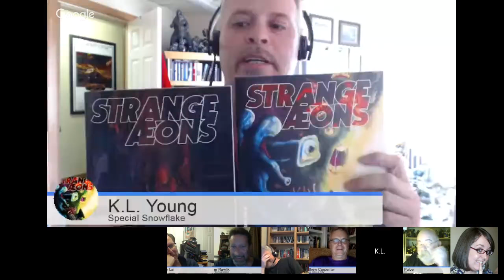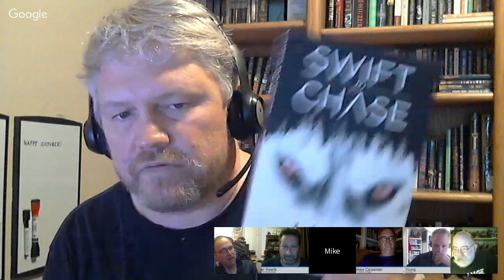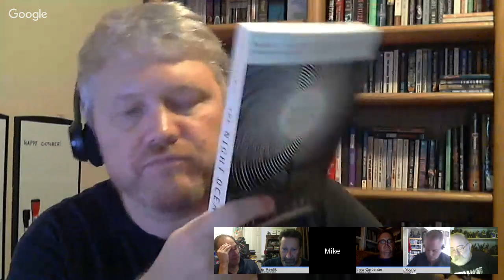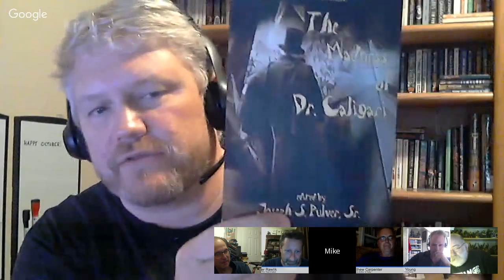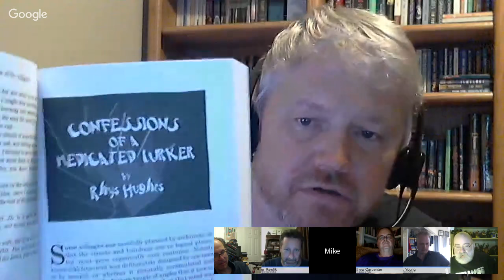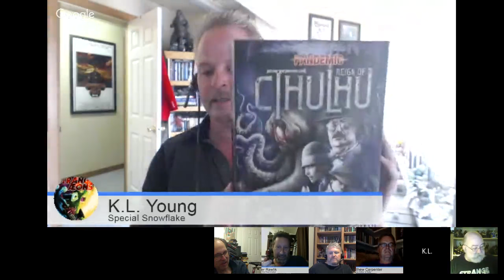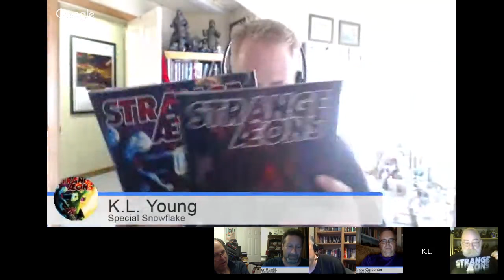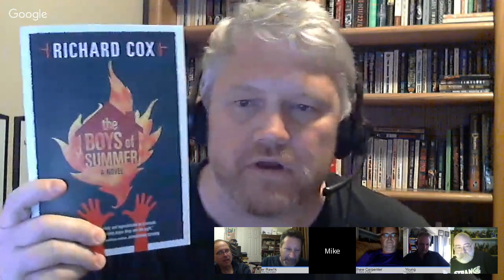Catherine Grant: Diversity in Horror